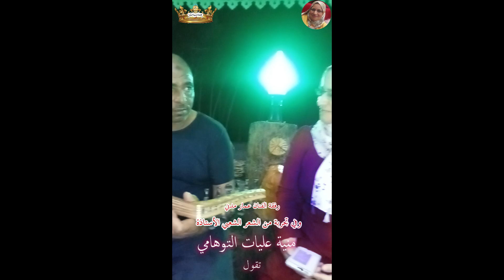رفقة الفنان عمار مدني وفي تجربة من الشعر الشعبي الأستاذة / منية عليات التوهامي تقول :